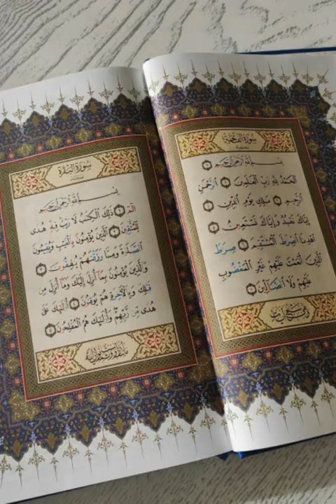Farruh Soipov | Ollohni haqiqiy tanishlik